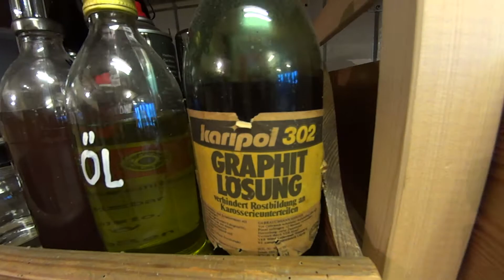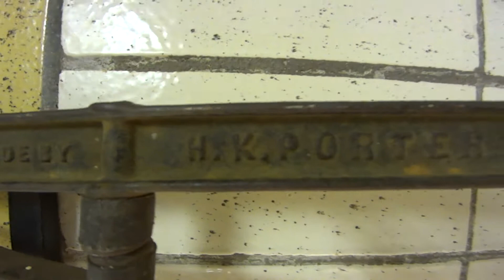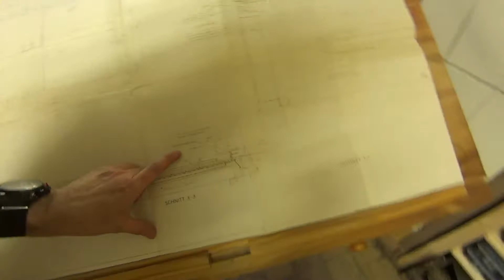Wie kann man den Wahnsinn nur erklären...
Die Hitze im Sommer, Plackerei mit schwerem Zeug und was sonst so alles passieren musste, bis sich die Drehbank wieder dreht ;)
kleines update mit großer Botschaft: ES GEHT WIEDER LOS!

KAMIN ZEIGT WAS!
► ungekürzt
►► unverblümt
►►► und immer gradeaus!

handmade Meinung and Dauerwerbesendung from the schön sonniges Rostock !!!
Mit „KaminZeigtWas“ hast du ein merkwürdiges Land betreten, ein wilder Mix aus wirren Gequatsche über Cymbals, Schallplatten, Werkzeug, Schlagzeuge und Einblicke in meine Werkstatt und Dinge die mich nerven! Crash oder Ride oder China wollen hier genau besprochen werden - vor und nach der Modifikation! Ach ja, HiHats gibt´s ja auch noch ;)
Wenn Du echt zuviel Freizeit hast, dann bist du hier genau richtig! Have a drink at the workshop!
Hier bekommst Du in loser Folge neuen Input und auf seltsame Art irgendwie unterhaltsame Videos! Es darf geraucht werden!
Euer Independent Cymbalsmith Chris Kamin!

▬▬▬ Und wer unbedingt kaufen will, was hier im Video zu sehen war ▬▬▬

▬▬▬ Mein Equipment ▬▬▬
(Bei den Links handelt es sich um Tipps für Euch, ich krieg kein Geld dafür!)